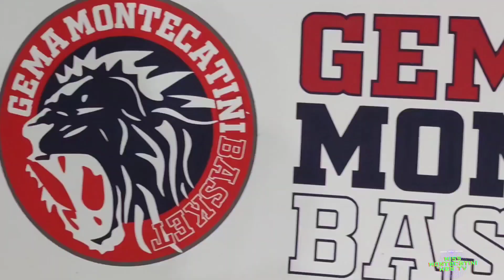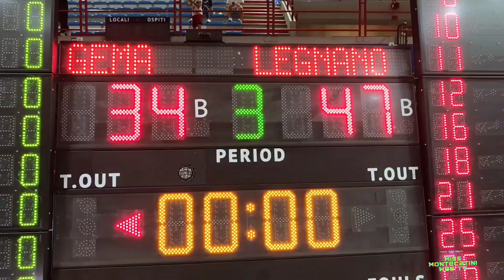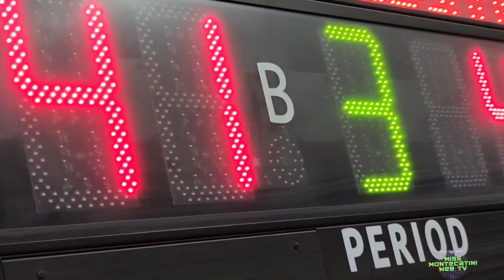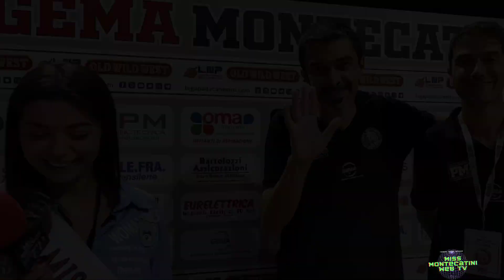GEMA MONTECATINI 73 - 71 LEGNANO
Debutto per cuori forti al Palaterme per la Gema Montecatini che regala il primo tempo alla quotatissima formazione di Legnano concedendogli 47 punti. Nell'intervallo coach Del Re rimette in dima la sua squadra e ribalta il match vincendo di misura nei secondi finali. Grande prova di carattere di tutta la squadra e in particolare dell' ex Saverio Mazzantini autore di 22 punti.